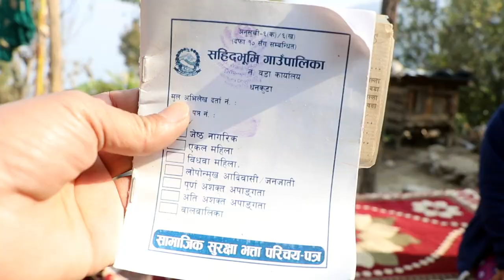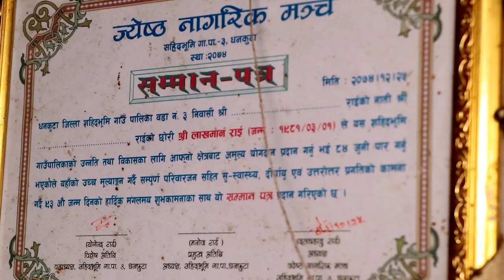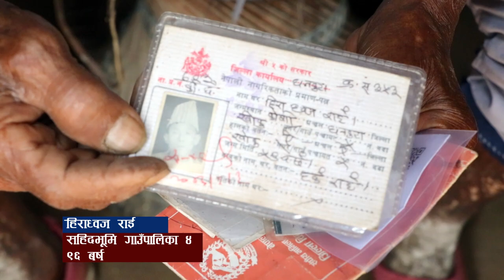लर्के ताँत लागी ढाकर बाेकी धरानकाे नुन लिन जान्थ्याैं आज घरमै गाडिले ल्याउँछ शहिद भुमी गाउँपालिका ।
शहिद भुमी गाउँपालिकामा जेष्ठ नागरिक बुबा आमाहरुकाे अनुभव सुन्दा भावुक भएँ । पुरा भिडीयाे हेरि कमेन्ट र शेयर गर्न नभुल्नु हाेला ।   Remember us for any  Documentary  event coverage and news coverage. Contact .